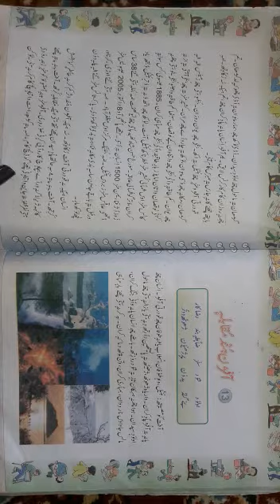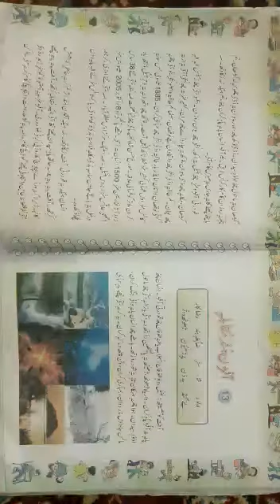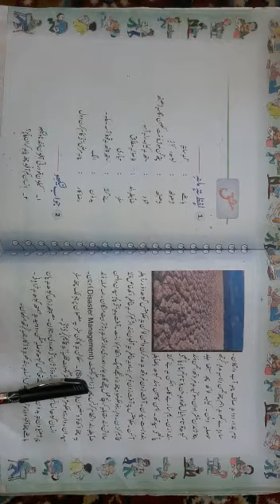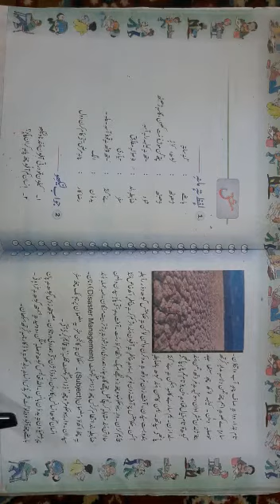Afchan hund Muqabal